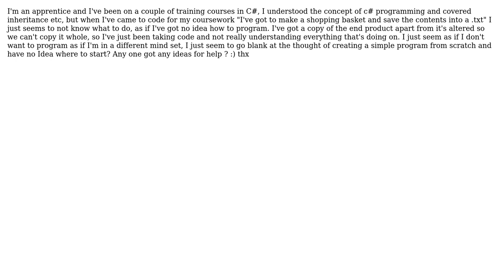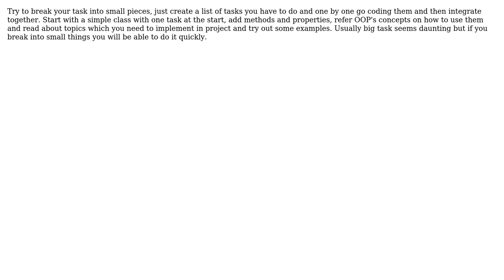Software Engineering: I've been on C# course and struggle to remember things? (2 Solutions!!)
Software Engineering: I've been on C# course and struggle to remember things?

With thanks & praise to God, and with thanks to the many people who have made this project possible! | Content (except music & images) licensed under CC BY-SA | Music | Images & others | With thanks to user Suhit Patil user MysticalGoat user MetaFight and the Stack Exchange Network Trademarks are property of their respective owners. You are responsible for your own actions.